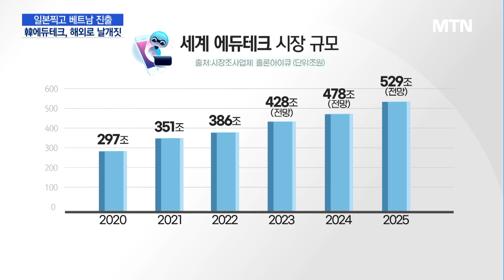이게 공부였어?…'게임하듯 영어회화' 호두랩스, 일본 찍고 베트남 진출 / 머니투데이방송 (뉴스)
04/13 MTN 핫라인 5

국내 에듀테크 기업들이 해외 진출에 속도를 내고 있습니다. 빅데이터, 인공지능을 활용한 맞춤형 학습에 이어 최근에는 게임 요소를 가미한 콘텐츠로 동남아 시장 공략에 나선 곳도 있는데요. 윤석진 기자가 직접 만나봤습니다.